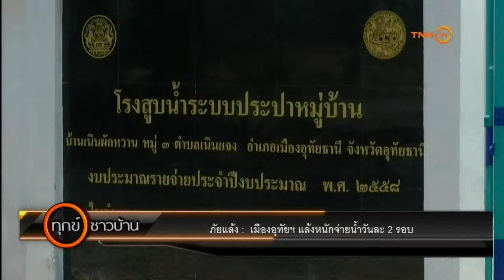รายงาน : เมืองอุทัยฯแล้งหนักจ่ายน้ำวันละ 2 รอบชาวบ้านเดือดร้อน